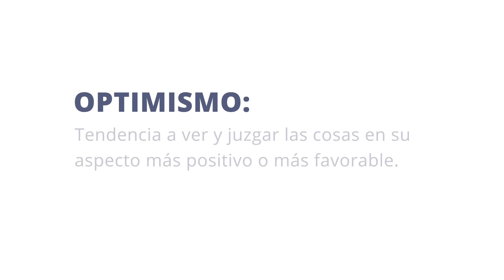CADENA NACIONAL - Mensaje Fin de año